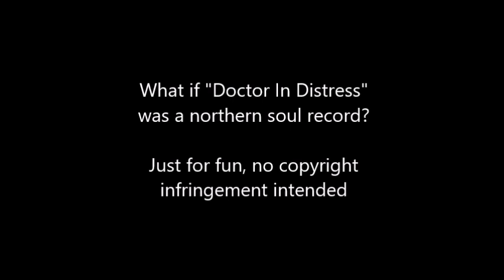What if... "Doctor In Distress" was a northern soul anthem?